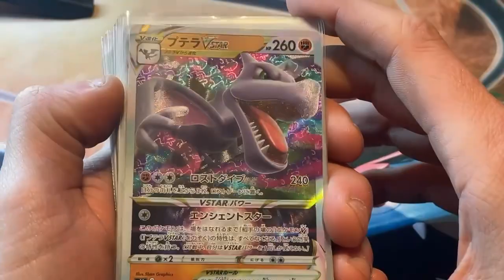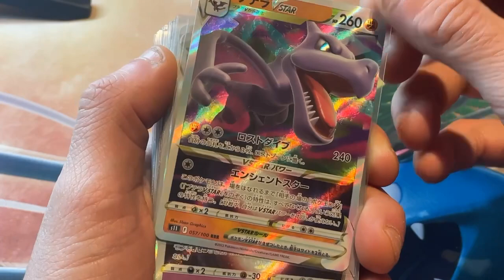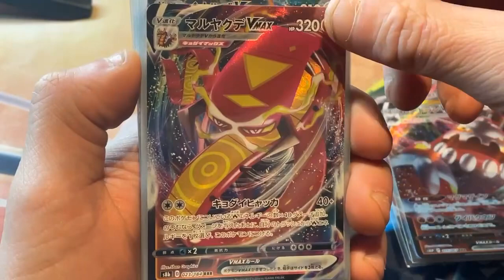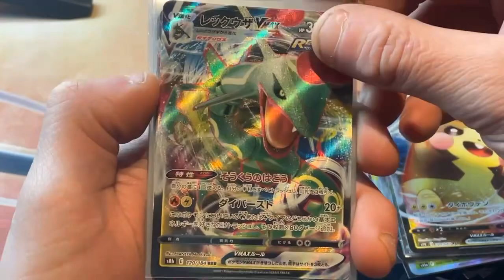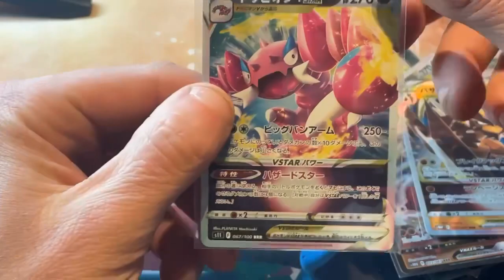RÉCEPTION D'UN LOT DE CARTES POKÉMON !